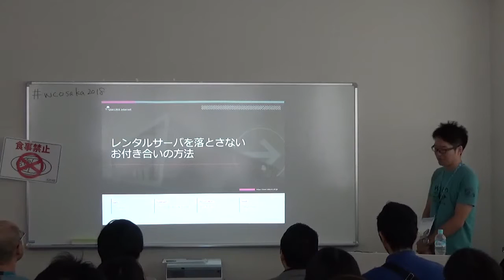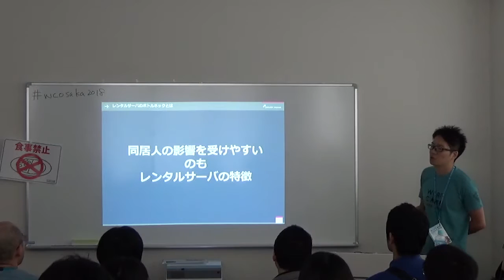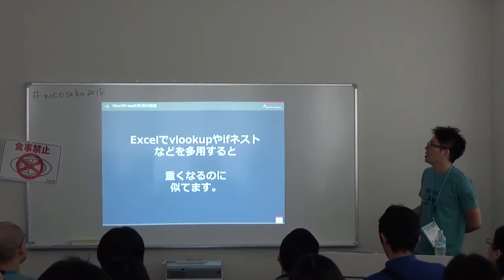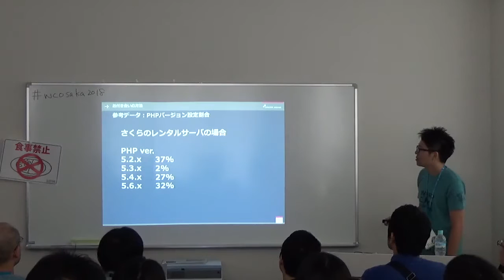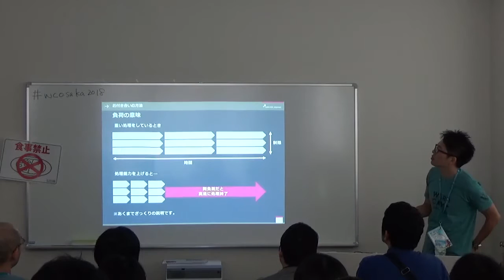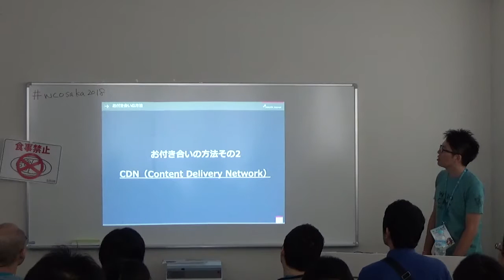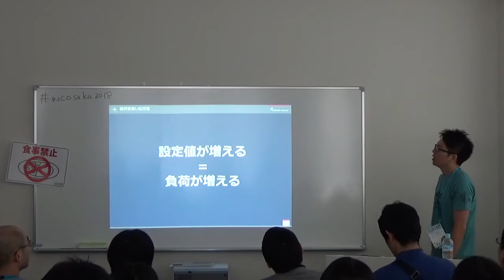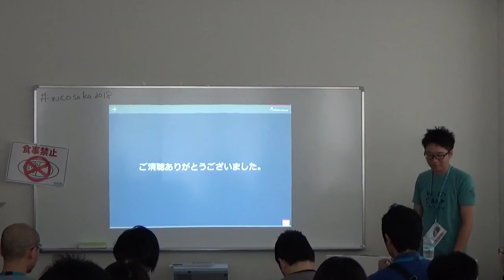GENKI TANIGUCHI: レンタルサーバを落とさない、WordPressとレンサバのお付き合いのコツ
月数百円から手軽に使えるレンタルサーバ、でも濃厚なカスタマイズをしたWordPressを入れると重くなって、さらにアクセスが多いと落ちちゃって。というお悩みがありませんか？

VPSやAWSでサーバを借りたら良いのはわかるけど黒い画面は使いたくないし……。WordPressがレンサバにかける負荷の種類、レンサバでの制限ポイントを正しく知って、安価なレンサバでのWordPressサイト構築のコツをご紹介します！